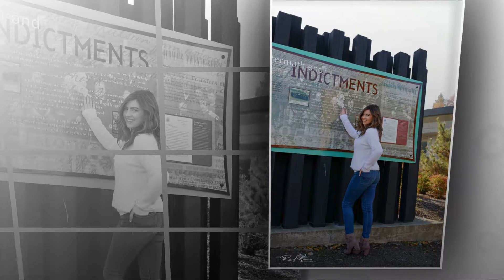Danae's Photo Slideshow 1